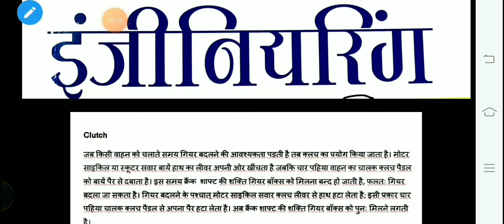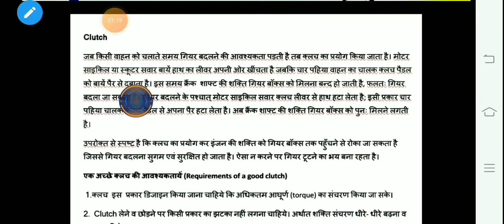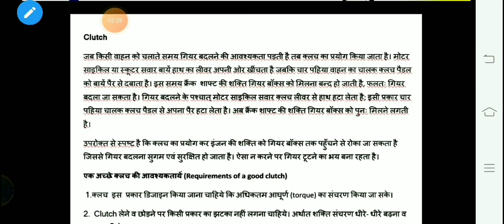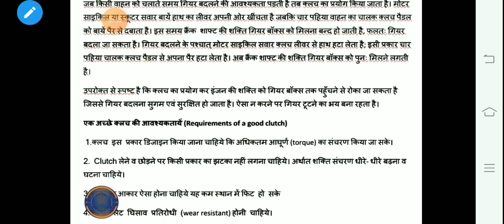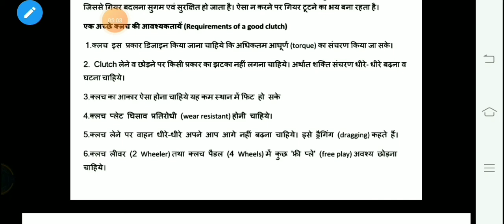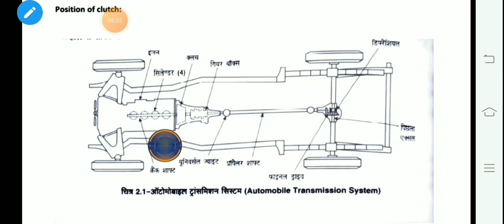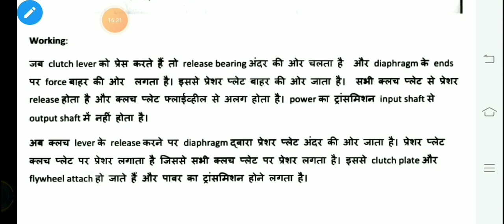Automobile Engineering/ Single Plate & Multi Plate Clutch/Polytechnic Mechanical Final/ Lecture 6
Join our telegram channel for more updates and PDF file